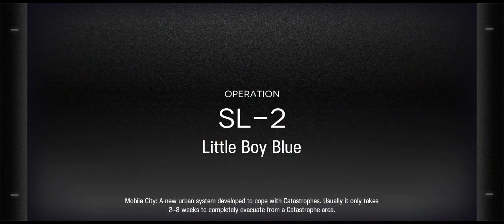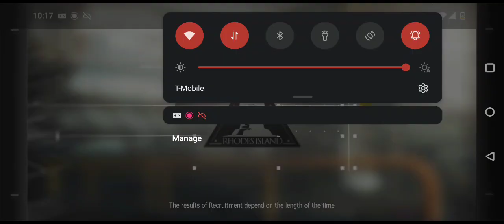SL-2 3 Star Clear (Supporterknights)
don't forget about the carmine steam :)

I did and then stainless died lmao